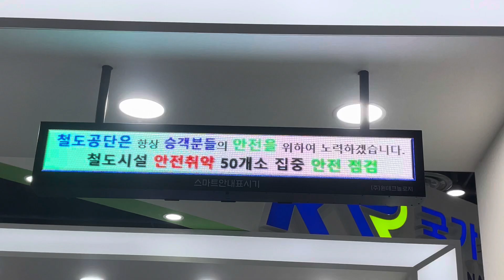2024.05.17 2024 국토교통기술대전 국가철도공단 신형 모니터 작동 동영상